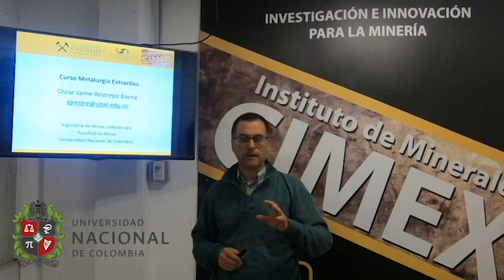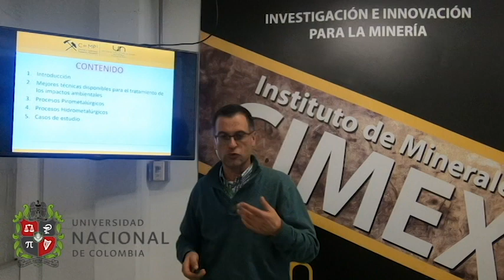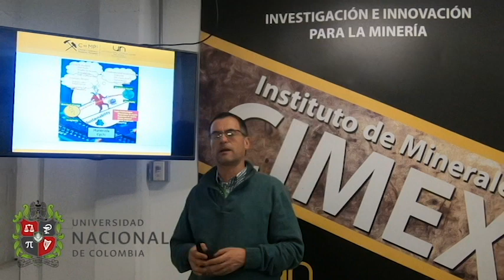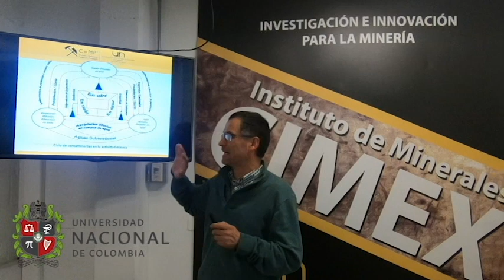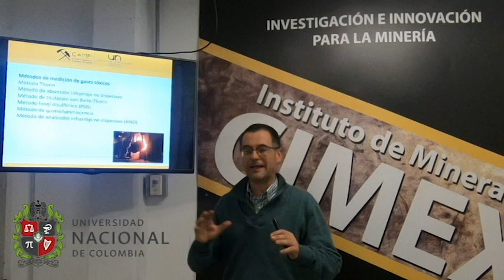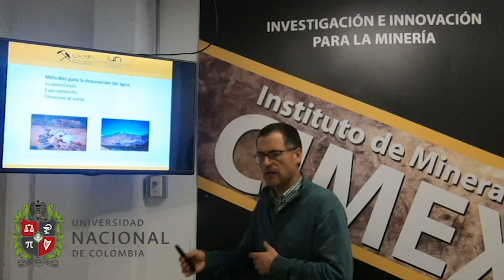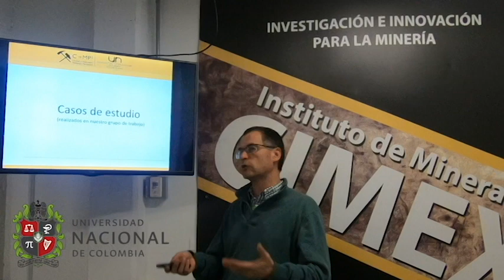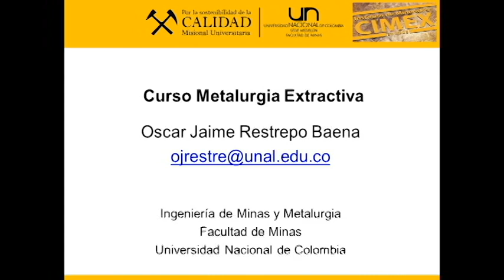Curso de Metalurgia Extractiva. Clase N°22. Aspectos ambientales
Curso de Metalurgia Extractiva. Clase N°22. Aspectos ambientales relacionados a la Metalurgia Extractiva. Oscar Jaime Restrepo Baena. Departamento de Materiales y Minerales. Facultad de Minas. Universidad Nacional de Colombia. Sede Medellín
Se presentan los aspectos ambientales relacionados a los procesos metalúrgicos, tanto Hidro como Piro. Se desarrollan los principios de Sostenibilidad asociados a las empresas extractivas

Se puede contactar al autor en:

Profesor Titular
Medellín – Colombia

Realización y montaje: Francisco Patiño Sepúlveda. Ingeniero de Minas y Metalurgia.